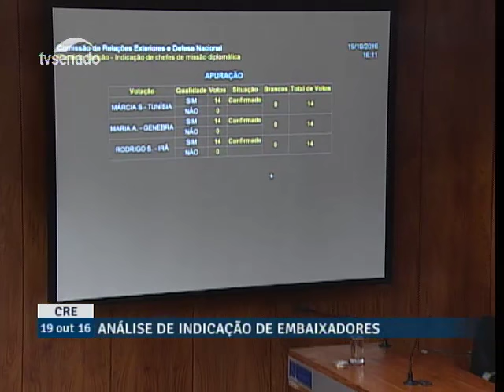CRE - Sabatina para embaixadores - 19/10/2016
A Comissão de Relações Exteriores e Defesa Nacional (CRE) aprovou nesta quarta-feira (19) as indicações de três diplomatas para chefiarem escritórios brasileiros no exterior. Márcia Maro da Silva e Rodrigo de Azeredo Santos assumirão as embaixadas na Tunísia e no Irã, respectivamente. Maria Nazareth Farani Azevêdo assumirá o cargo de delegada permanente do Brasil em Genebra, na Suíça – onde a Organização das Nações Unidas (ONU) e alguns de seus órgãos têm sede.